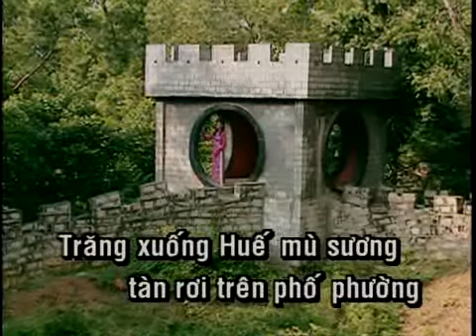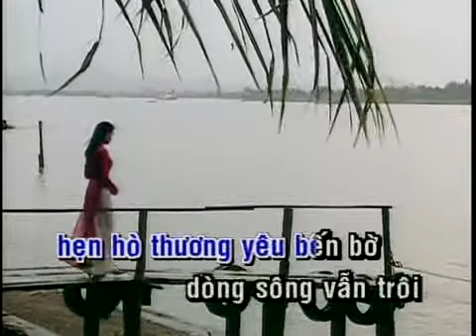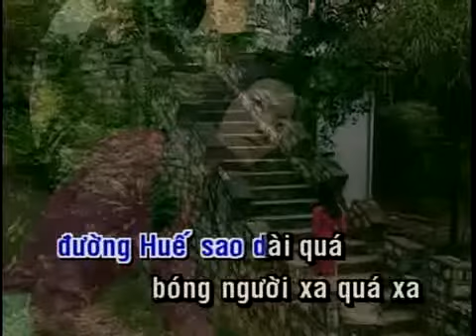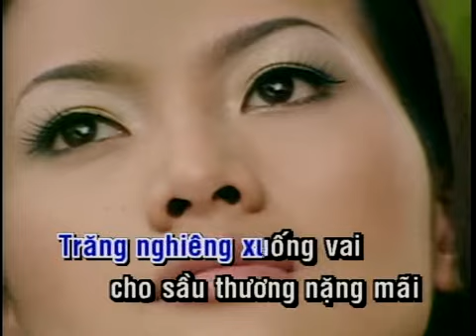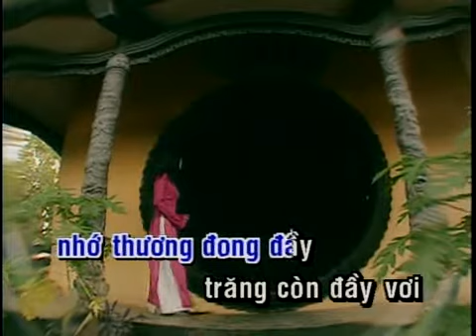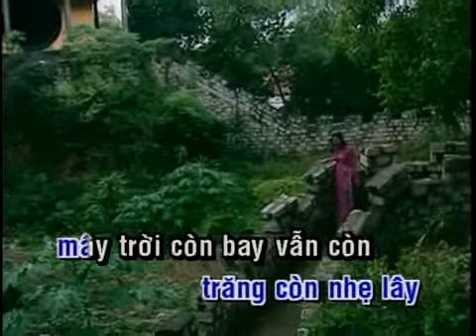Hue Dem Trang _Quang Le